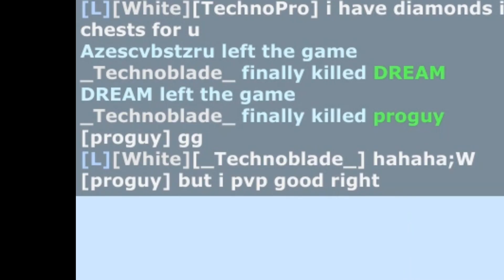bloxd io bedwars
bedwars episode 5